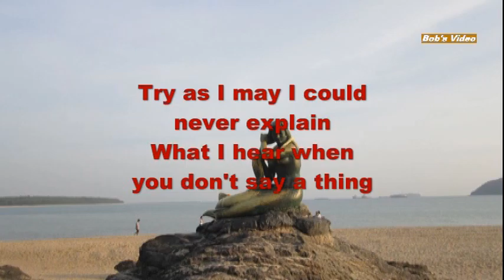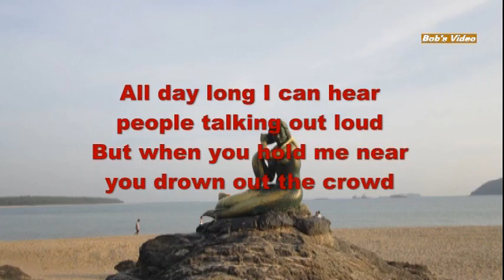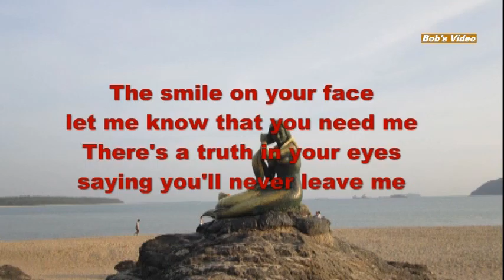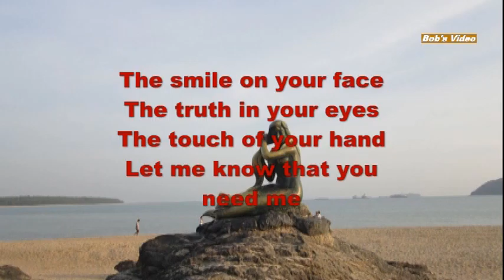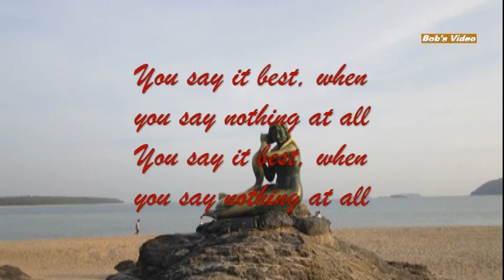2016 05 09 When You Say Nothing At All